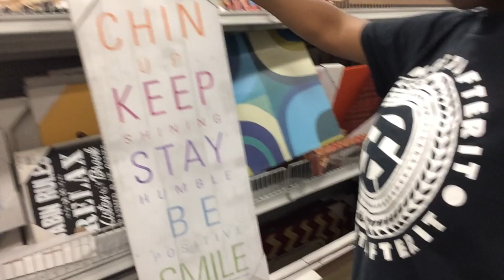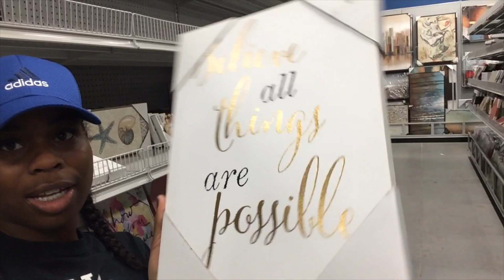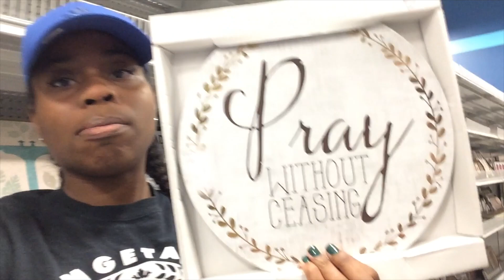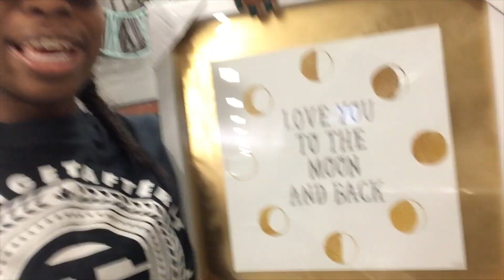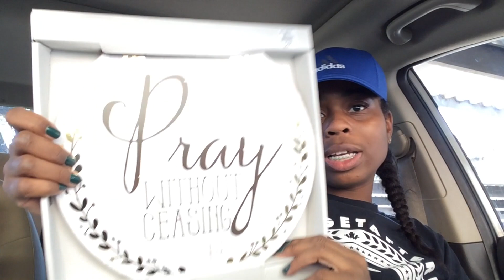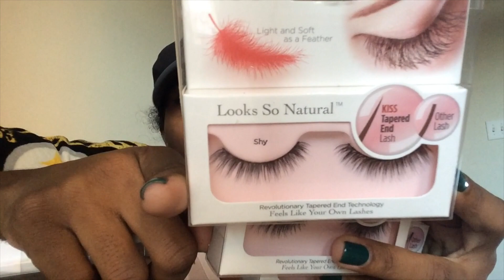WINTER WORKOUT PLAN?! #67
Hey Witties!

Hello, my name is Whitney and I have a shopping problem.

▶︎▶︎New Vlogs Every Tuesday & Friday